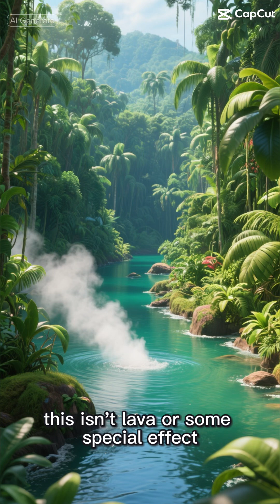Did You Know? The River That Can Literally Boil You Alive 🌋🔥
Deep within the Amazon rainforest flows one of nature’s strangest wonders — a river so hot it can boil anything alive.
Known as the Shanay-Timpishka, or “Boiling River,” this mysterious six-mile-long river reaches temperatures hot enough to cook you from the inside out.
Scientists believe it’s powered by a massive underground geothermal system — but what’s heating the water deep in the jungle’s heart still baffles researchers.
A real-life natural wonder — and a deadly mystery of the Amazon. 🌋

“This Amazon river can literally boil you alive… would you dare visit? 😳🔥🌋”